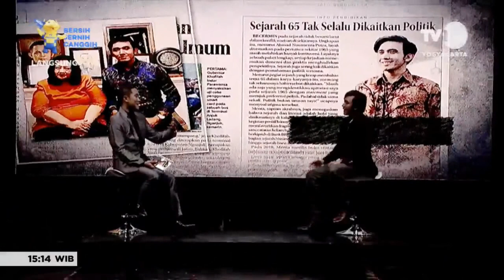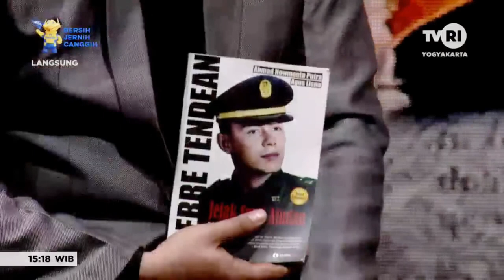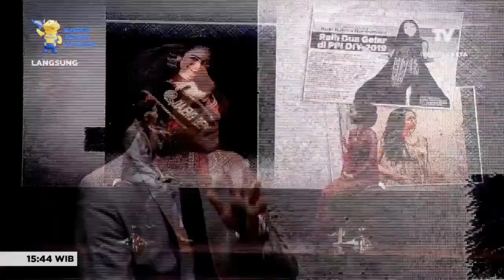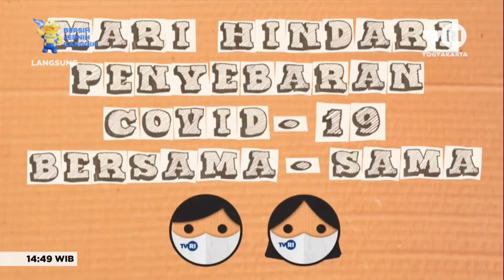SEJARAH, BUDAYA, & PIERRE TENDEAN - DIALOG KEBANGSAAN GENERASI UNTUK NEGERI (TVRI)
Dialog Kebangsaan - Generasi Untuk Negeri adalah sebuah acara yang diinisiasi oleh TVRI dengan menghadirkan sosok-sosok muda inspiratif yang memiliki andil dalam mengembangkan nilai-nilai kebangsaan, kesejarahan, dan kebudayaan. Sebuah apresiasi dan ikhtiar dari media yang menjembatani nilai-nilai kepositifan nan membangun dan menemukan benang merah yang sama dalam merangkai pondasi kebangsaan; sejarah dan budaya.